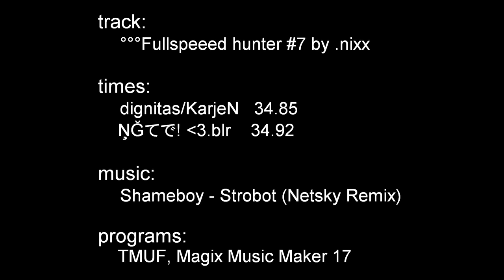Fullspeeed hunter #7 | 34.85 by KarjeN vs 34.92 by ŅGTT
Yop, nixx requested me to make a simple video of top 2 records of his classic map "Fullspeed Hunter #7", so here it is :]